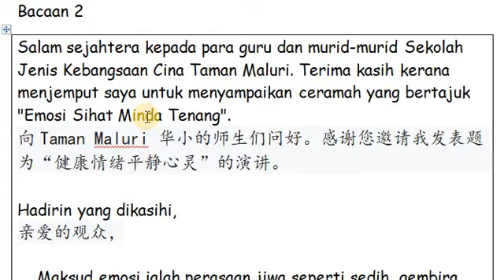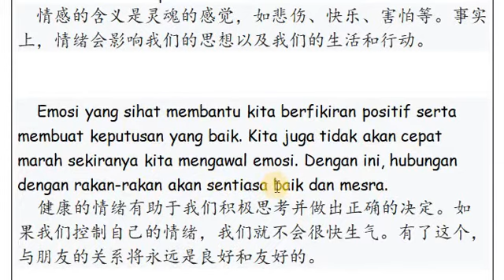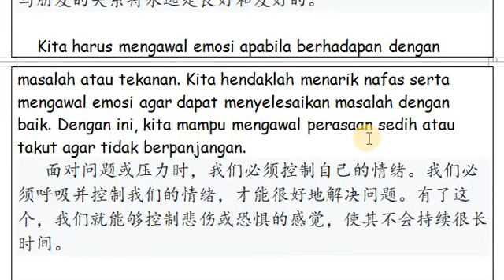BM Bacaan 2